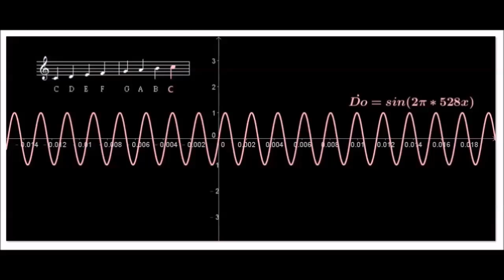波提思互動數學：方程式的藝術 Beauty and art of mathematics－Do、Re、Mi、和弦，就是三角函數sin的波形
畢達哥拉斯是有名的數學家，也是音階Do 、 Re 、 Mi的創造者。二十多歲的時候曾在埃及留學，學習哲學及天文學，對於埃及的音樂及種類繁多的樂器，也表現出高度的興趣。西元前500年，古希臘數學家畢達哥拉斯外出散步，經過一家鐵匠舖，裡面傳來幾位鐵匠，鐵鎚打鐵的聲音，當許多鐵鎚聲疊在一起時，有時會發出悅耳的聲音，也會發出刺耳的聲音。走進打鐵店裡，試著尋找哪些東西是會發出悅耳聲音？發現了幾個材質會發出好聽的聲音，在自製的單絃琴上，一邊移動、一邊進行各式各樣的聲音實驗。根據弦的長度計算出，當時所使用的一切音程，然後發現了，按壓點以整數比來發出來的聲音會，是最美妙的聲音，於是畢達哥拉斯創造了音律，5個音階，一直到現代延伸出7個音階，創造出各式各樣的音樂。

" 數字是所有事物的本質" －－－－－－－－－－ 畢達哥拉斯(Pythagoras)
" 弦的振動中有幾何學, 天體的運行中有音樂 "－－ 畢達哥拉斯(Pythagoras)
在數學的演進，我們可以看到很多藝術的創作。代表著，其實數學、歷史是與藝術、文明演進是息息相關的。
作者:吳作樂教授、吳秉翰老師從數學演進角度來看數學，將數學的藝術帶入我們的生活中。